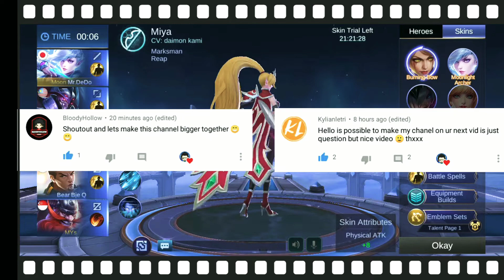MIYA CRAZY BUILD | MOBILE LEGENDS | MIYA BEST BUILD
Trying crazy build for miya. lets see how crazy miya with  this build (KDA 14-4-7)

SHOUT OUT LINK
visit their channel, lets success together and support each other.

MOBILE LEGENDS MALAYSIA 🇲🇾🇲🇾
NAK BELI DIAMOND 💎💎💎 MURAH?
BOLEH  BELI KAT SINI YA, 100% TRUSTED COMPANY

HAI GUYS, ANDA MENCARI
GAMING PHONE BAJET?  EARPHONE BAJET? GAMING CHAIR BAJET? CAMERA BAJET? LAPTOP BAJET?
DAN BANYAK LAGI, SEMUANYA ADA DI SHOPEE GUYS, 100% TRUSTED SHOPPING PLATFORM